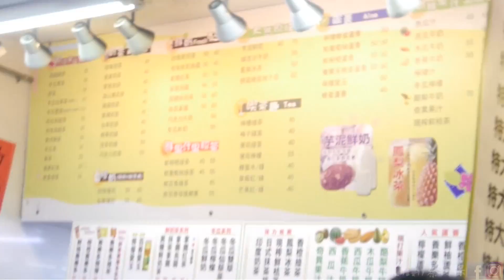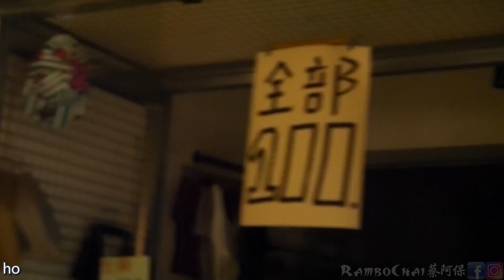【阿保旅游EP3】台湾旅游师大夜市 - 买了情侣鞋，指尖陀螺等等。。。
感谢店家，我现在才知道原来指尖脱落的用途。#20170424

每逢星期二 & 五, 6PM 在 YOUTUBE 準時發布新影片。

× 感谢Nana 第一次幫我打字幕。愛你哦Nana :x

我會繼續上傳更多有意義，搞笑等片段。
如果沒有大家的支持就沒有今天的我，
所以請大家帮忙分享Share 哦。
頻道關鍵字: 视频关键字:
台北夜市 師大夜市 師大鞋店 師大夜市食物
馬來西亞夫妻 小孩 惡整 恶整 马来西亚开箱 馬來西亞開箱 馬來西亞老公老婆 馬來西亞夫妻生活 家庭生活 馬來西亞小孩  馬來西亞YouTuber Sarawak 砂拉越YouTuber  馬來西亞男生 马来西亚生活  生活分享美食 廉價旅行 馬來西亞口音 愛情影片 情侶 曖昧 台灣中文 馬來西亞華語 搞笑影片 恶搞影片 搞笑影片 惡搞影片 马来西亚男生 馬來西亞華語 馬來西亞人 馬來西亞華僑 马来西亚情侣  旅遊推薦 生活分享 马来西亚艺人 挑戰 挑战 挑战影片 马来西亚人 夫妻生活  男朋友 女朋友 馬來西亞小孩 馬來西亞屁孩 車內偷拍 馬來西亞必吃 馬來西亞必玩 馬來西亞必喝 馬來西亞必看 省錢旅行 訪問 採訪 上街採訪 挑戰 馬來西亞美食 砂拉越Youtuber  古晉視頻 古晉Video  必知 必去 必吃 必看